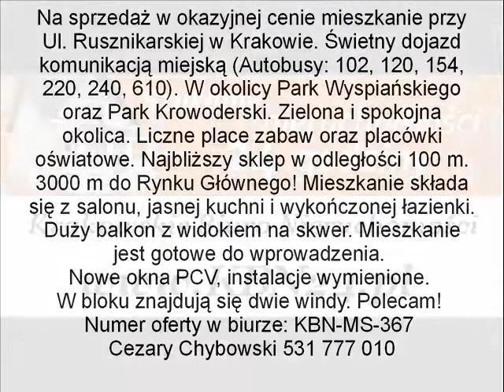Ul Rusznikarska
Na sprzedaż w okazyjnej cenie mieszkanie przy Ul. Rusznikarskiej w Krakowie. Świetny dojazd komunikacją miejską (Autobusy: 102, 120, 154, 220, 240, 610). W okolicy Park Wyspiańskiego oraz Park Krowoderski. Zielona i spokojna okolica. Liczne place zabaw oraz placówki oświatowe. Najbliższy sklep w odległości 100 m. 3000 m do Rynku Głównego! Mieszkanie składa się z salonu, jasnej kuchni i wykończonej łazienki. Duży balkon z widokiem na skwer. Mieszkanie jest gotowe do wprowadzenia. Nowe okna PCV, instalacje wymienione. W bloku znajdują się dwie windy. Polecam! Cezary Chybowski 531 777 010

Numer oferty w biurze: KBN-MS-367